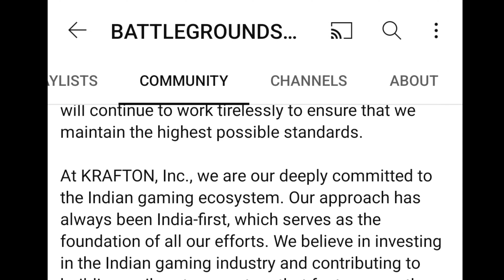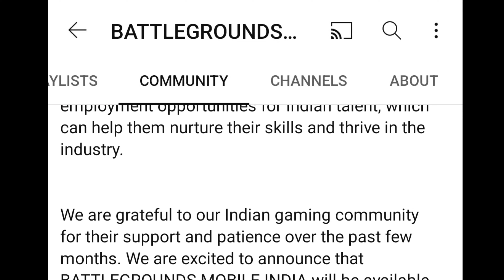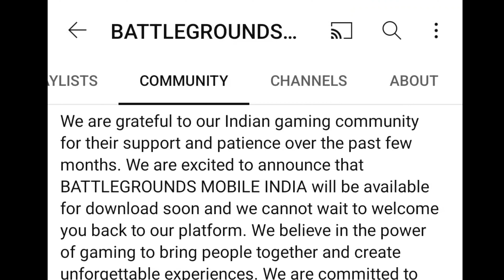OFFICIALLY BGMI IS BACK 😍 - THANK YOU KRAFTON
A 20 Years Old Player With Extreme Skills?

OnePlus Nord 56, price, launch date in india | OnePlus Nord 5G: Snapdragon 765G 5G, 2020
oneplus z price, oneplus z price in india, oneplus z launch date, oneplus z , oneplus z specs
  oneplus z official vidio, oneplus z
Redmi Note 8 Pro Pubg Gameplay Teat
Redmi Note 8 Pro Pubg Vidio
Redmi Note 8 Pro Pubg Gameplay Vidio
Redmi Note 8 Pro Sensitivity
Xaomi Note 8 Pro Pubg Vidio
Redmi Note 8 Pro Gameplay Vidio New
PUBG MINTAGE
NewOnePlusNordMid RangePhone
Redmi Note 8 Pro Pung Test,
 gaming,
 Pubg gyroscope,
 Jonathan,
 solo v squad,
 high kills,
Pubg fastest player,
 Chinese pros,
 players,
 k20 Pro gameplay
 , t1 scrims,
intense squad,
intense squad firefight,
intense squad
intense squad game, most intense squad game, intense solo vs squad pubg mobile, most intense squad wipes, squad, squad tactics, squad gaming, squad gameplay,
jonathan pubg control, jonathan pubg sensitivity, best 2 finger control pubg, best 2 finger mobile player, best 2 finger controls gameplay, jonathan tips and tricks, jonathan tips for close range,jonathan controls and sensitivity, jonathan controls handcam, jonathan controls pubg, how to master jonathan controls, lost boy pubg
squad wipes tricks, squad wipe   montage, squad Wipes tips, squad wipe pubg, squad wiper,squad wipe status, squad wipe in pubg mobile, squad wipe pubg mobile lite,

Redmi Note 8 Pro90VS iPhone13BGMI MONTAGE